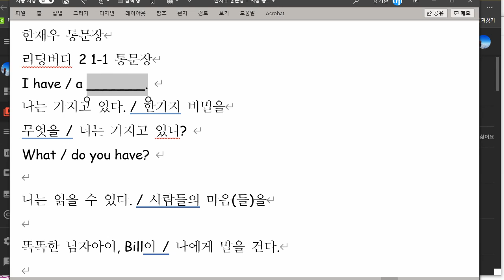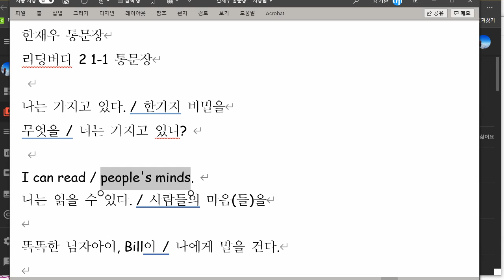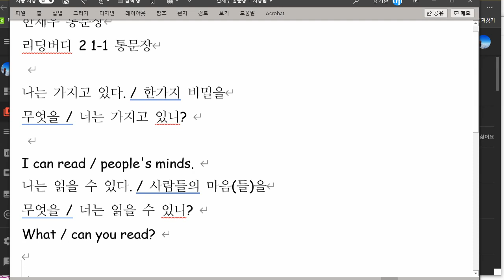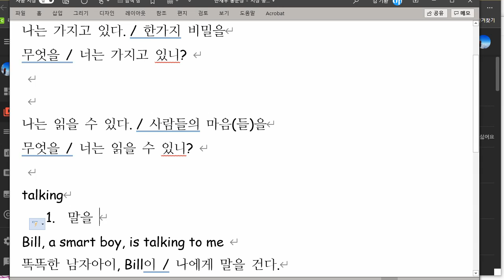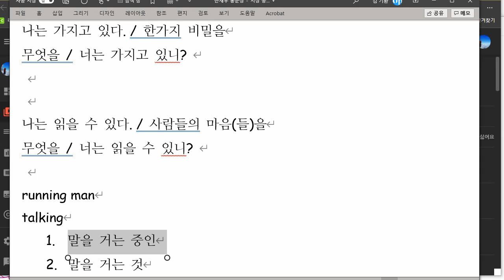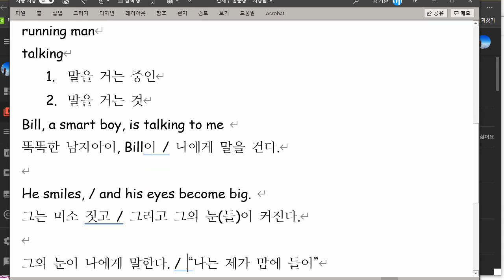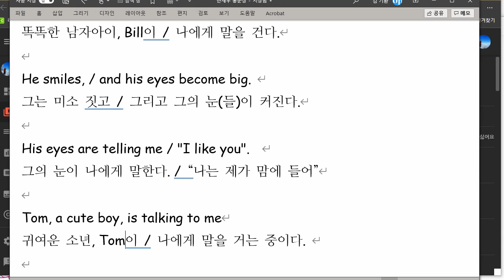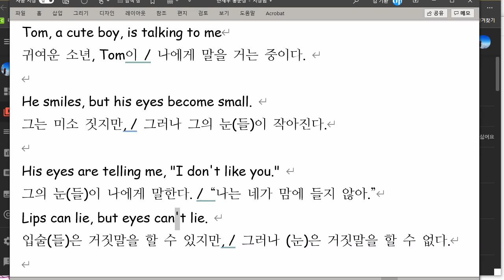한재우 2021 09 01 읽기연습 성취도 70